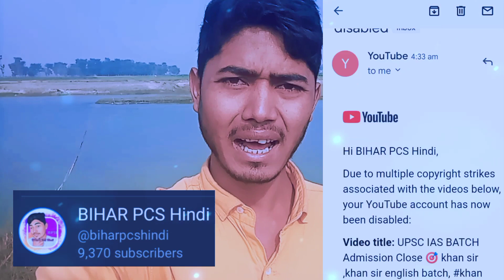10K Subscriber वाला Channel Delete 🚫 😭😭🙏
plzz sir mera help kre
4 sal ka mera mehnat tha Bikhar pcs hindi Channel per
main motivation video banata hu